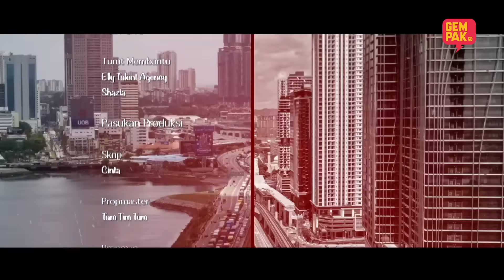[EPISOD PENUH] LOCKDOWN - EP2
Lockdown yang berdasarkan kisah benar menceritakan kehidupan masyarakat tempatan semasa PKP dilaksanakan. Pelbagai kisah menarik dan menyayat hati yang berlaku terhadap mereka. Mampukah mereka mengharungi suka duka ini ?